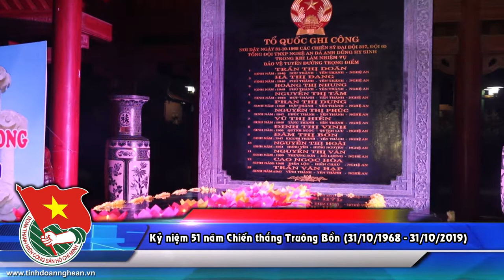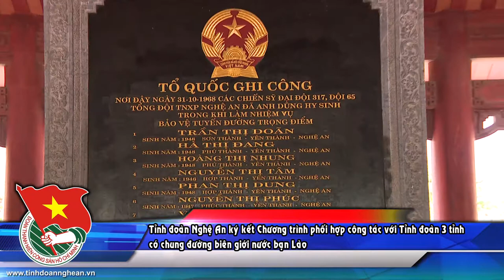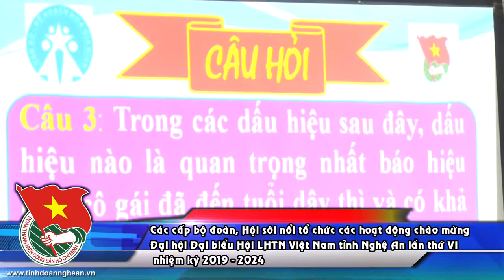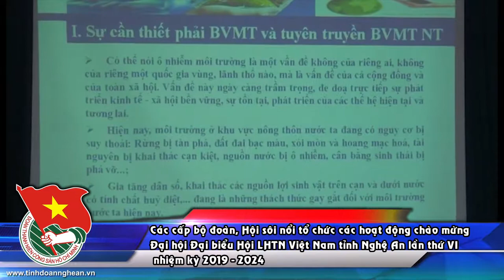BAN TIN TINH DOAN T10